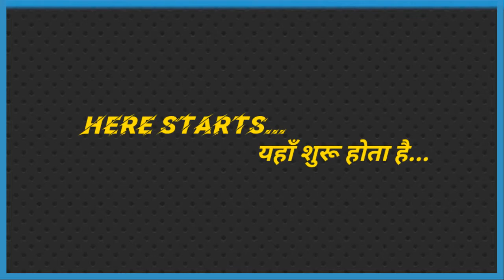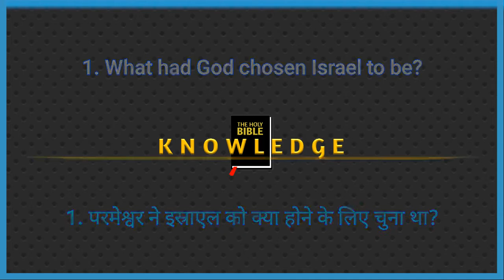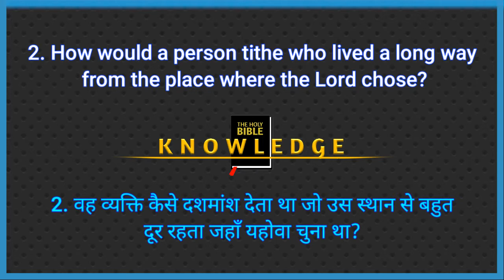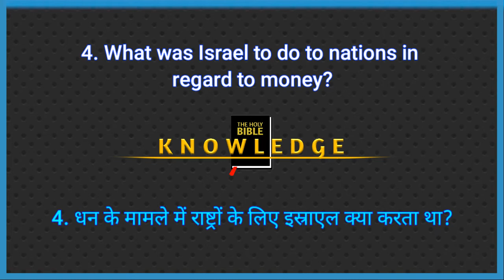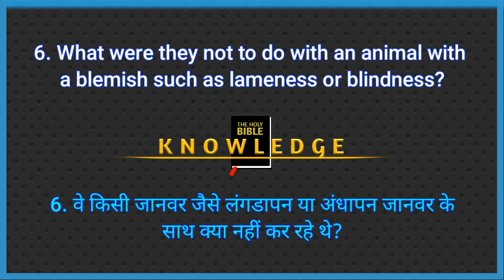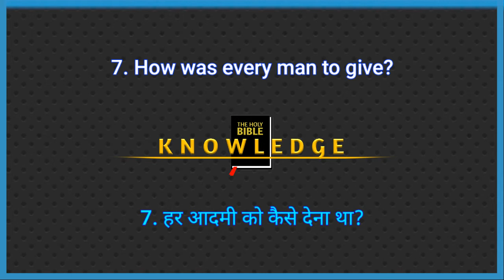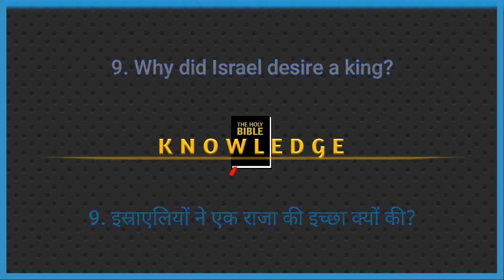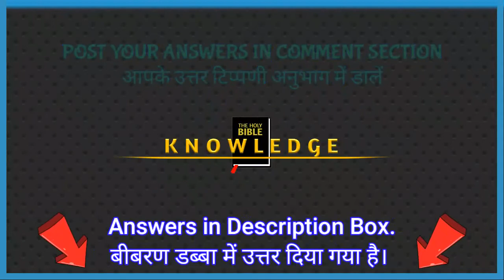Online Bible Quiz Competition Program || Date: September 12, 2020 || Bible Knowledge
Online Bible Quiz Competition Program || Date: September 12, 2020 ||
ऑनलाइन बाइबल क्विज़ प्रतियोगिता कार्यकर्म || दिनांक: सितमबर १२, २०२० ||

भाग लें और जीतें 🎁🎁🎁

कृपया अच्छी तरह हमारी नियम और शर्तें को जाने।

Please answer faithfully!
कृपया ईमानदारी के साथ जबाव दें!

धन्यवाद हमें जुड़ने के लिए!

हमारी आधिकारिक उत्तर कुंजी: हमारे नियम और शर्तों के अनुसार एक घंटे के बाद पोस्ट किया गया है।

ANSWER KEY/ उत्तर कुंजी

NOTE: DIFFERENT VERSION OF THE BIBLE MAY HAVE DIFFERENT WORDS AND PHRASES, BUT MENTIONING EXACT BIBLE VERSE IS SO MUCH IMPORTANT

सूचना: अलग अलग बाइबल के अनुवाद में अलग अलग सब्द या वाक्यांश की जिक्र हो सकता है, परन्तु बाइबल के पदों को जिक्र करना यहां बहुत जरूरी है।

🎯 Our Main Moto

The main Moto of the 'Bible Knowledge YouTube Channel' is to share the 'Knowledge of God' with different means as well as to encourage everyone ( specially to the people of God ) to read and meditate the Word of God (The Holy Bible). So, that not only they will not lack the 'Knowledge of God' but also live a God directed life, which is very essential.

If you want to donate us for the betterment of this program or to help the people with different needs, which can be handled by financially then please feel free to contact us;

Bible Knowledge Team Members